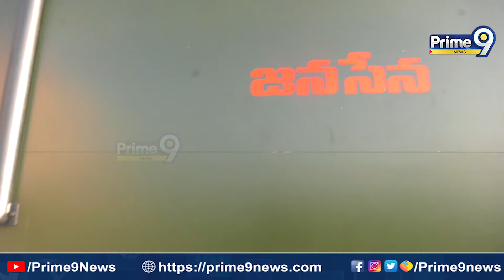వారాహిలో పవన్ కళ్యాణ్ కోసం ఏర్పాటు చేసిన భద్రతలు| Pawan Kalyan Varahi Exclusive Visuals | Prime9News